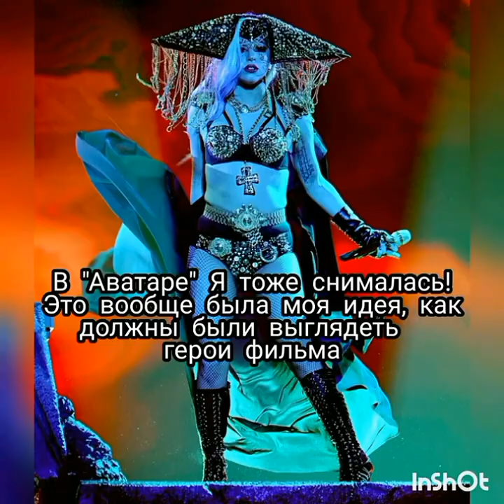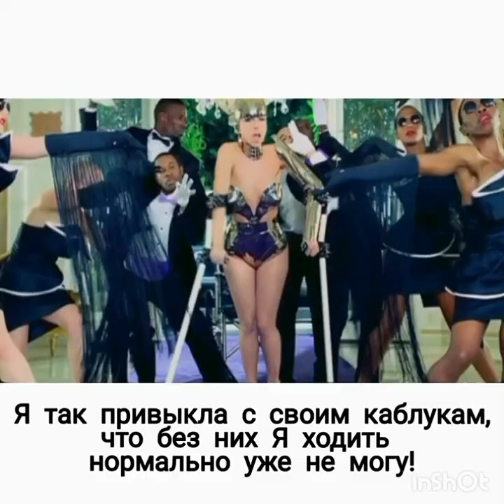О ЛЕДИ ГАГА!.. с улыбкой 🤣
Фотографии Леди Гага с моими коментариями